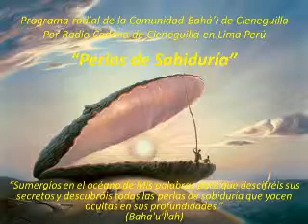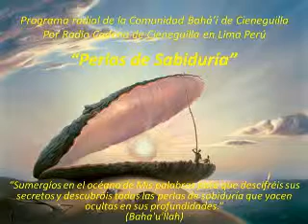18 RC_12 principios de la Fe Bahai 31ene13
Perlas de Sabiduria: Programa radial de la Comunidad Bahá'í de Cenguilla - Lima en el que se transmite a la comunidad diversos temas inspirados en las escrituras Bahá'ís a modo de conversatorio y actividades de nuestra comunidad.